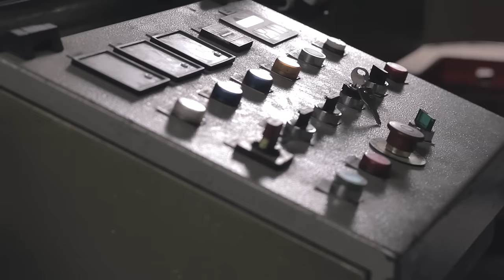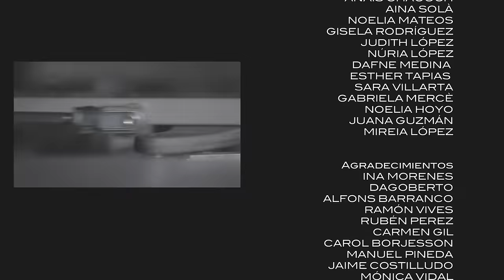Chila Lynn - Real Woman [Official Music Video]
Music video by Chila Lynn performing Real Woman. (P) 2012 The copyright in this audiovisual recording is owned by EMI Music Spain, S.L.